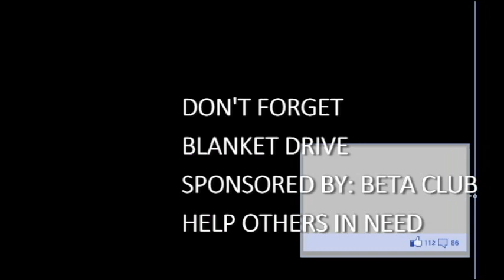Wednesday January 23, 2019 rev